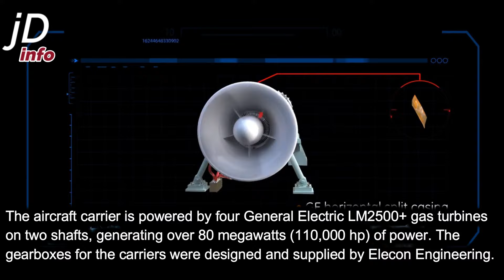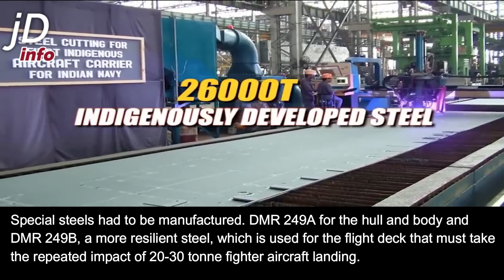INS Vikrant - India's First indigenously developed Aircraft Carrier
INS Vikrant is an aircraft carrier constructed by the Cochin Shipyard Limited (CSL) at Kerala for the Indian Navy. It is the first aircraft carrier to be built in India. It is named Vikrant as a tribute to India's first aircraft carrier, INS Vikrant (1961). The name Vikrant means "courageous" in Sanskrit. The motto of the ship, "Jayema Saṁ Yudhi Spr̥dhaḥ", means 'I defeat those who fight against me'. At a 262-metre (860 ft) length, with a top speed of 28 knots (52 km/h; 32 mph), and endurance of 7,500 nautical miles (13,900 km; 8,600 mi), the ship has 2,300 compartments manned by 1700 seamen. It has a hospital complex, cabins for female officers, two football field-sized flight decks, eight kilometres (5.0 mi) of corridors, and eight generators capable of lighting up a city of 2 million people.